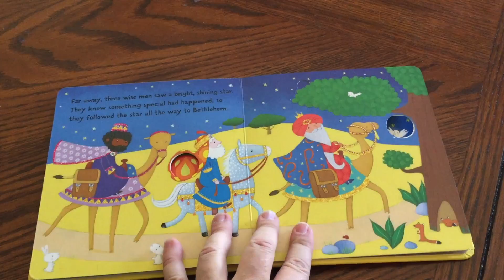The Usborne Bookshelf - Nativity Flap Book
The Nativity Flap book tell a simple story of the Nativity. This board book is great for ages 2-5 and only $7.99.

Search Bar: Nativity